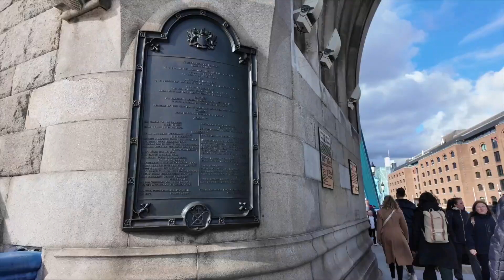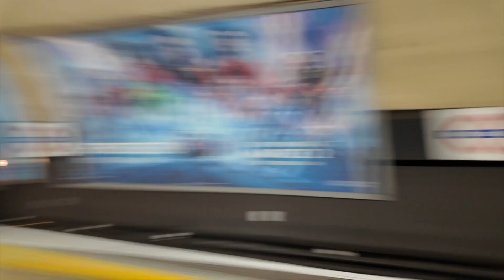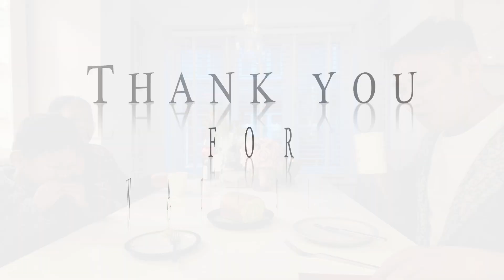April 2024 - RAYNU VLOG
A month filled with memories and good times. One worth remembering.